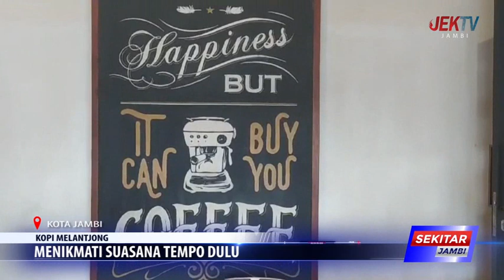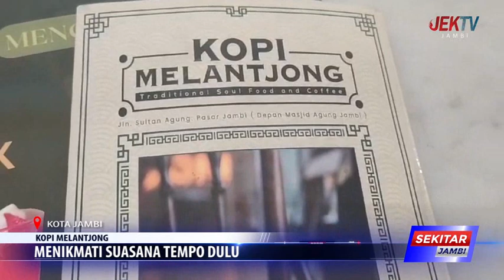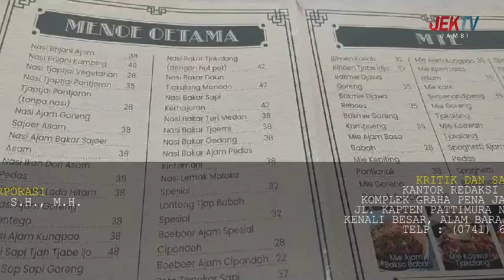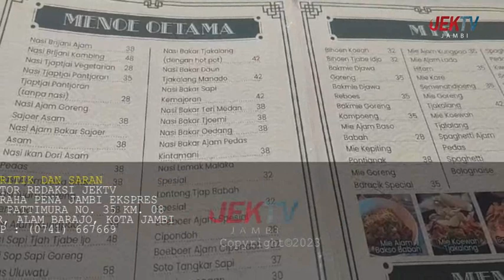MENIKMATI SUASANA TEMPO DULU